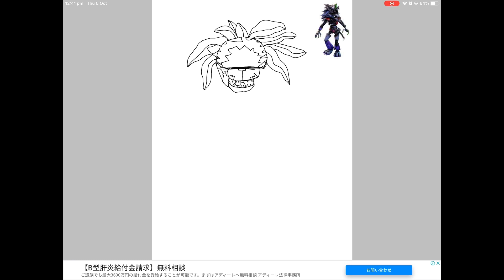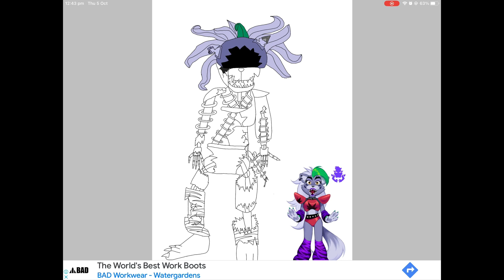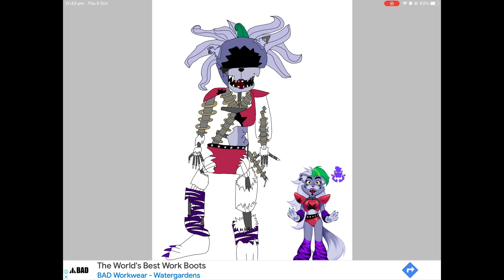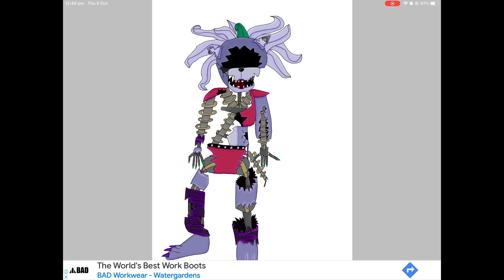Drawing shattered Roxane Wolf (fnaf security breach)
Tools-CapCut, ibis paint, flipa clip

This piece took 13 hours and 37 minutes

Please don’t steal my art